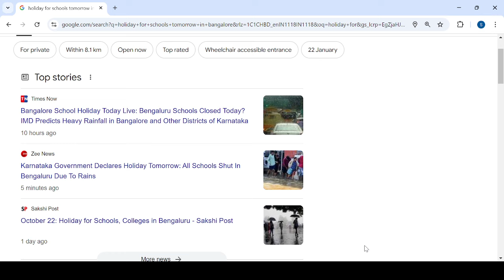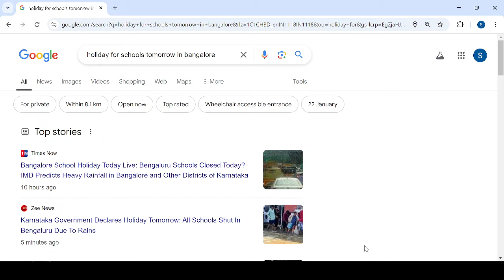ಬಾರಿ ಮಳೆ|ಎಲ್ಲಾ ಶಾಲೆ ಕಾಲೇಜುಗಳಿಗೆ ರಜೆ ಘೋಷಣೆ|ALL SCHOOL SAND COLLAGES HOLIDAY DUE TO RAIN|students so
Upi id:hatersvtu@ybl